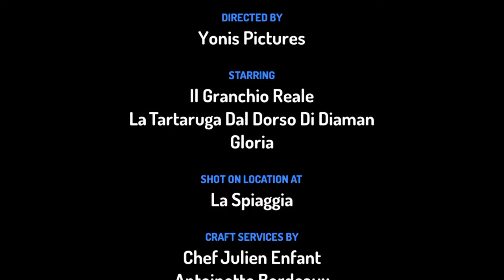La Tartaruga Dal Dorso Di Diamante Incontra La Gloria